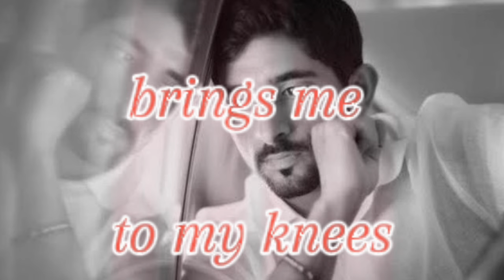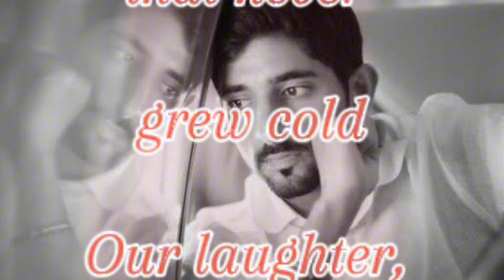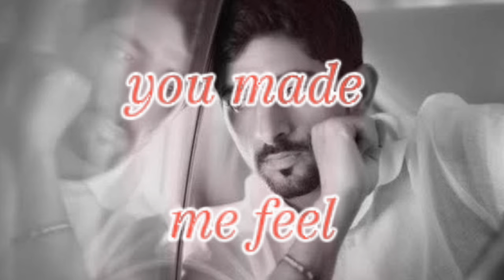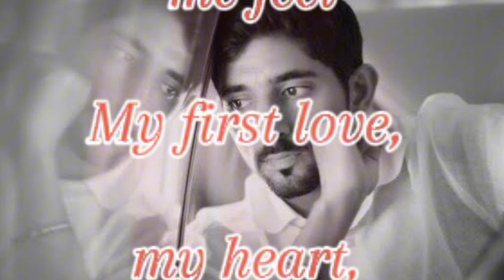F.z.a Poems || I Can't Forget my first Love || Hamdan Prince of Dxb